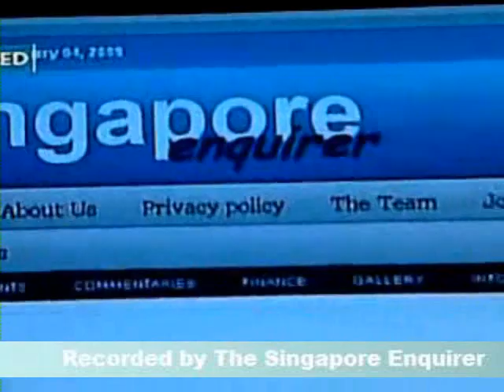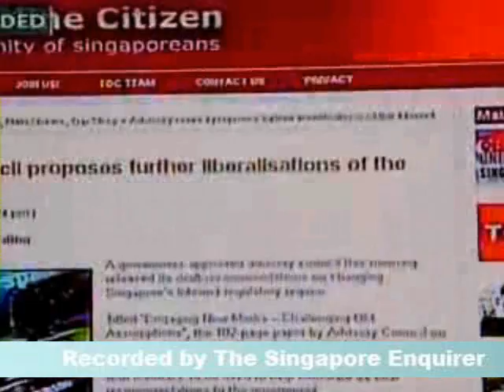Lui: Netizens should do more